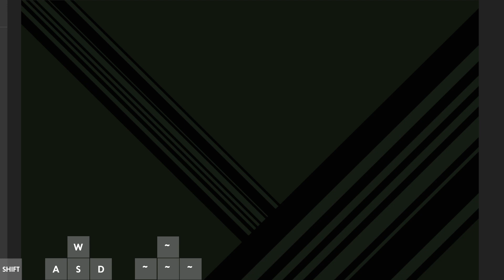Beating Malice v2 (by Malkoir) twice in a row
first vid of the year baby